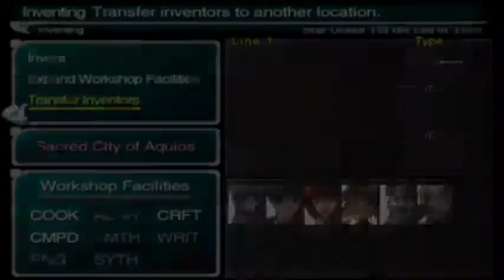Let's Play Star Ocean Till the End of Time - 40 - Hunt for the Sacred Orb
Dang Uploader